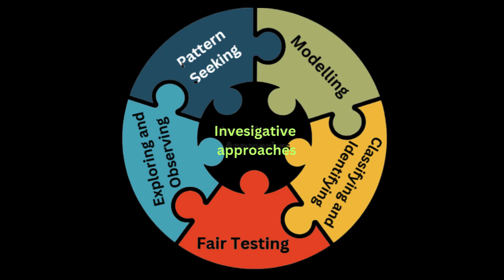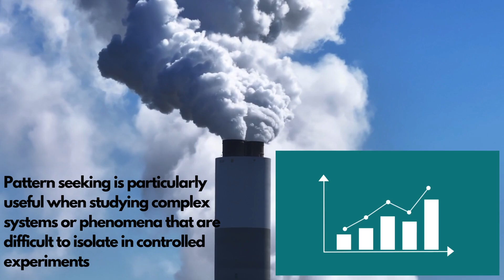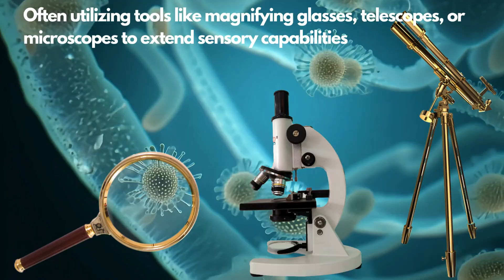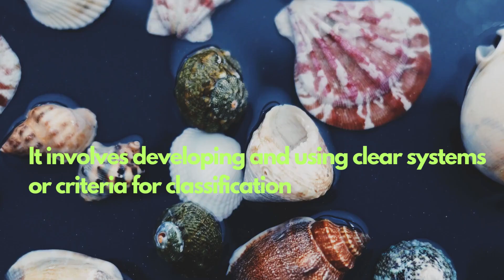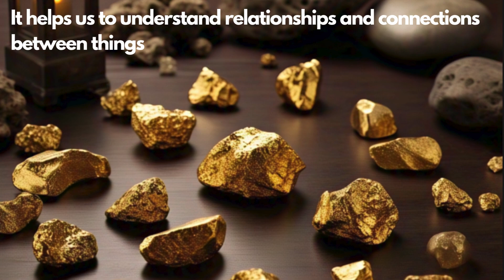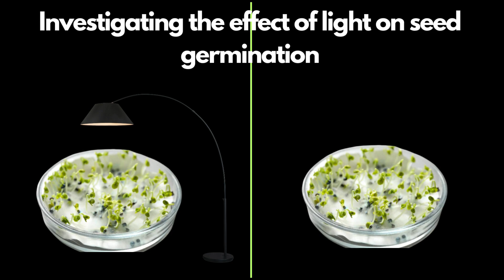Scientific Investigative approaches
Scientists use a variety of investigative approaches to explore the natural world, uncover new knowledge, and solve complex problems. In this video, we’ll dive into five common types of scientific investigations that help scientists unravel the mysteries of the universe: pattern-seeking, exploring and observing, modeling, classifying and identifying, and fair testing.